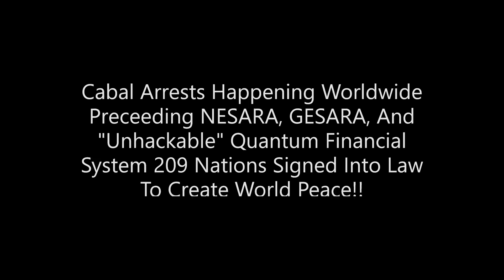Cabal Arrests Preceding NESARA/GESARA, "Unhackable" Quantum Financial System Coming For 209 Nations!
An important update for NESARA, GESARA, cabal arrests, new quantum financial system, free energy devices, world peace, and more!

O.N.E. News